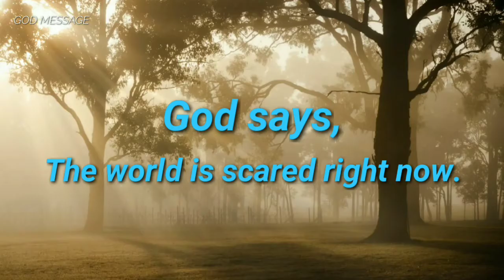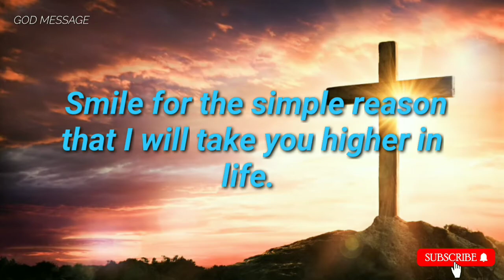God Message for You Today - "I RESTORE THE YEARS THAT YOU'VE LOST" | Divine Power of God | Jesus